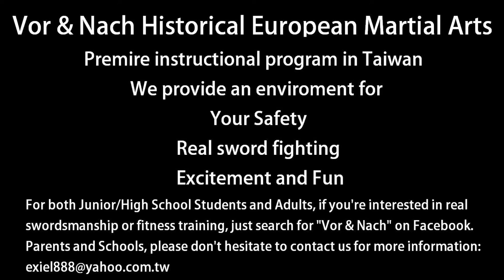European swordsmanship in Taiwan